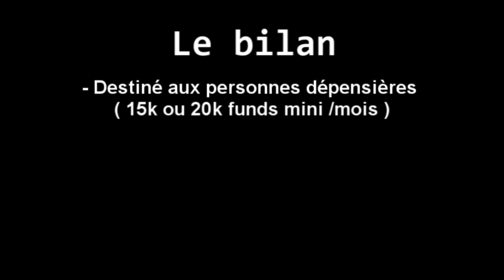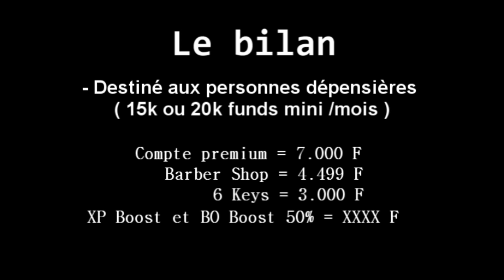[FR] BFH - TOUT sur le Premium et Mon Avis !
Lisez la description please :D

Aujourd'hui on se retrouve pour une vidéo sans gameplay ( désolé :s ) dans laquelle je vais vous donner mon avis sur le Compte Premium !
Quels sont les avantages comparé avec un compte standard? Est-il vraiment intéressant de se procurer un tel compte pour 7.000 Funds? Quel est mon ressenti et mon avis sur celui-ci? Vous serez tout en détail dans cette vidéo !
( J'ai mis du temps au montage en plus ! )